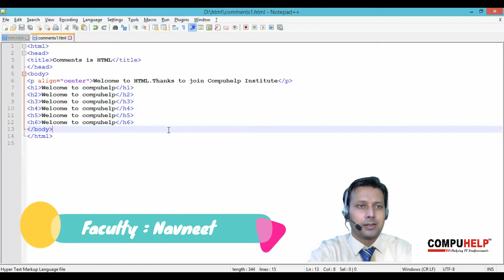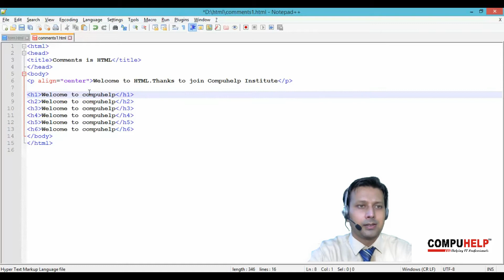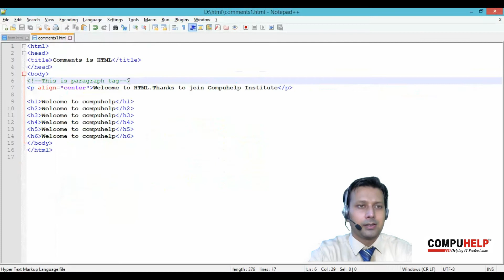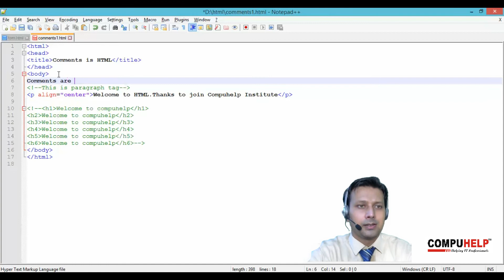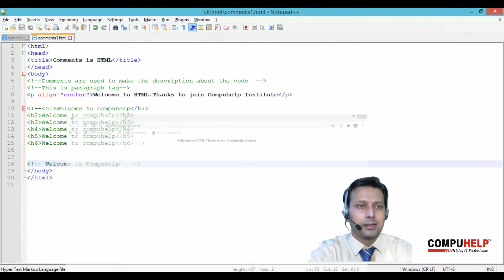comments in html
how to apply comments in html.
Learn html free.